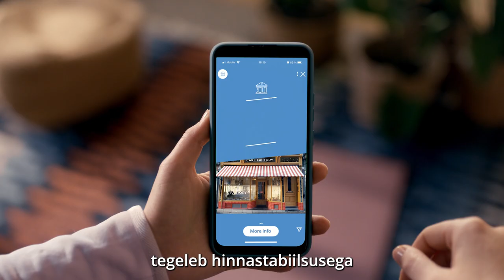Stabiilsus annab turvatunde tulevikuplaanide tegemisel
Euroopa Keskpank tegeleb hinnastabiilsusega ja hoiab pangad turvalisena, et sa saaksid planeerida oma tegevust ja kujundada oma tulevikku.